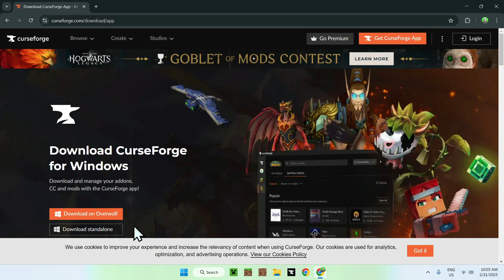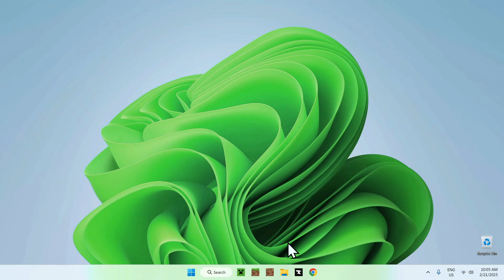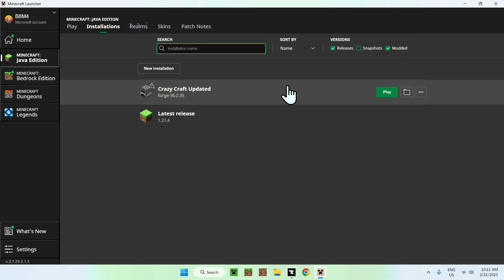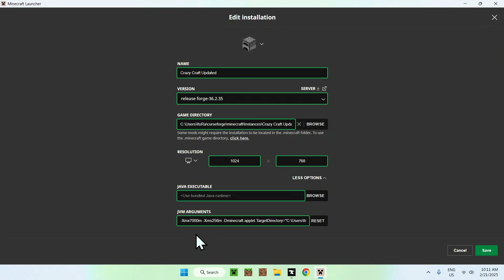How To Download And Install Crazy Craft For Minecraft Java In 2025 | Minecraft Modpacks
[ Information ]
Crazy Craft is a Minecraft modpack that you can get from the CurseForge app. Modpacks are a collection of Minecraft mods which customise your Minecraft Java experience.

[ Crazy Craft Minecraft Java Modpack Categories ]
How To get Modpacks For Minecraft Java
How To Download Minecraft Modpacks
Minecraft Modpacks For Low End PC
How To get Modpacks For Minecraft
How To Install Minecraft Modpacks
Minecraft CurseForge Modpacks
Crazy Craft Minecraft Modpacks
Minecraft FPS Boost Modpacks
Minecraft NeoForge Modpacks
Minecraft Modpacks 100 Days
Minecraft Modrinth Modpacks
Minecraft Fabric Modpacks
Crazy Craft Minecraft Java
Minecraft FPS Boost Mods
Minecraft Forge Modpacks
Crazy Craft Minecraft Mod
Minecraft Modpacks 2025
Minecraft Java Modpacks
Crazy Craft Download
Crazy Craft Minecraft
Minecraft Java Mods
Minecraft FPS Boost
Crazy Craft Updated
Minecraft Modpacks
Crazy Craft Install
Minecraft Java
Crazy Craft

- Finnvian